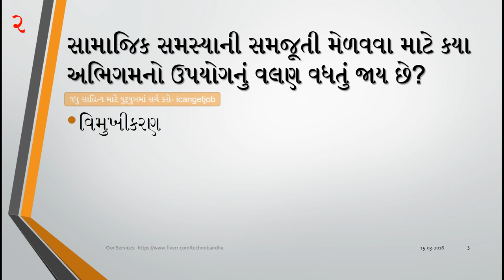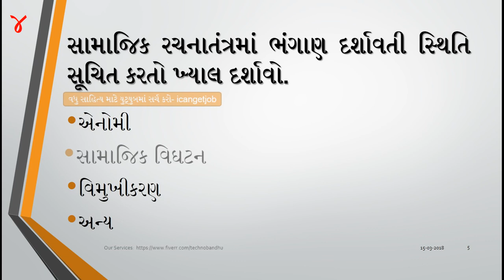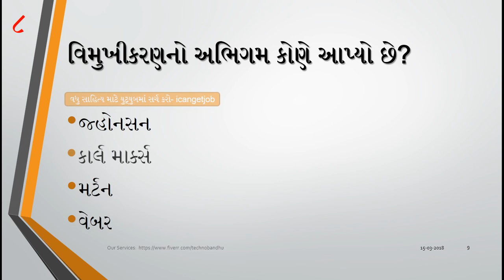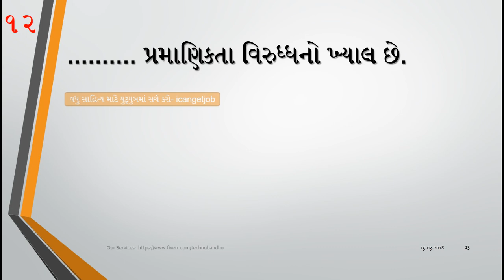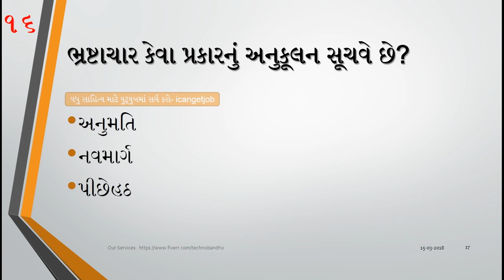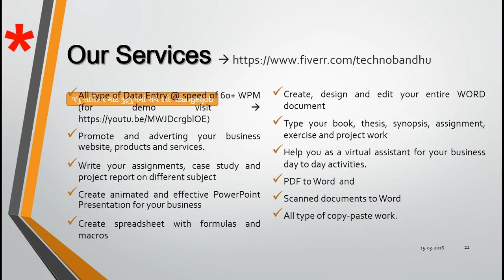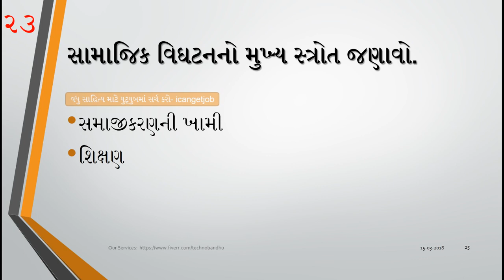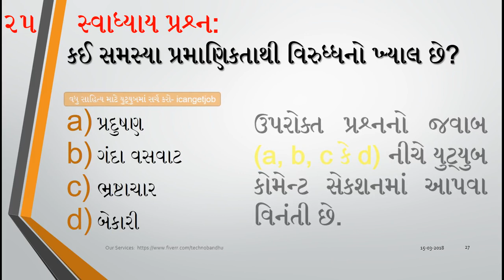List of Current Top 10 Major Indian social problems and issues in Rural and Urban areas with causes